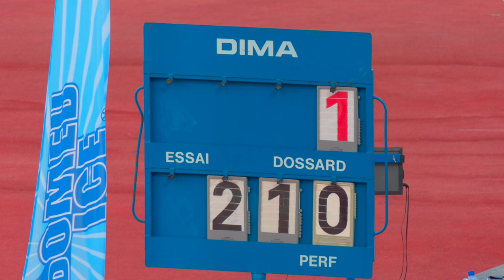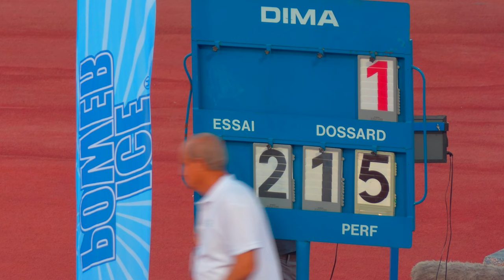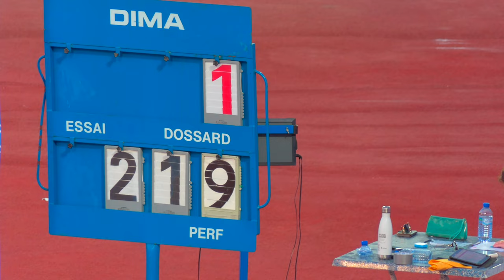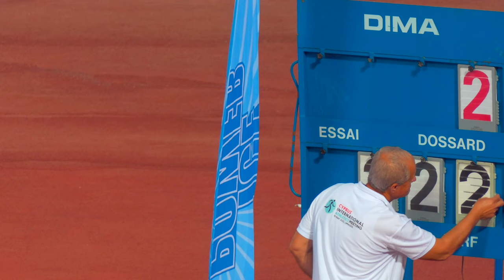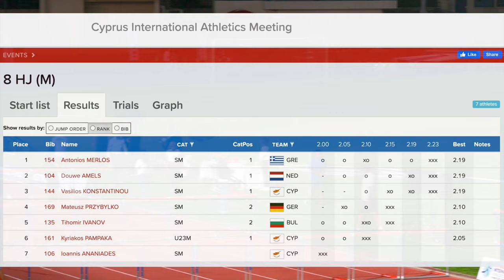Cyprus International Athletics Meeting. High Jump. MEN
Cyprus International Athletics Meeting.
High Jump. MEN
1. Antonios Merlos  / GREECE _____________219cm
2. Douwe Amels / NEDERLAND____________219cm
3. Vasilios Konstantinou / CYPRUS ________219cm
4. Mateusz PRZYBYLKO / GERMANY ______210cm
5. Tihomir IVANOV / BULGARIA____________210cm
6. Kyriakos Pampaka / CYPRUS ___________205cm
7. Ioannis Ananiades / CYPRUS ___________  -/- cm